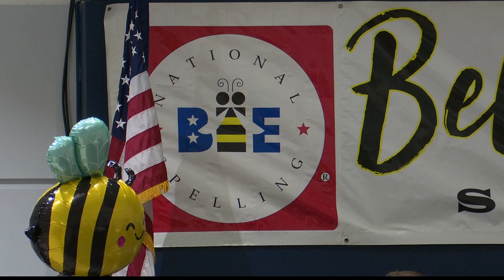Bellaire Middle School student moving on to represent Belmont County in the National Spelling Bee in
Bellaire Middle School student moving on to represent Belmont County in the National Spelling Bee in D.C.